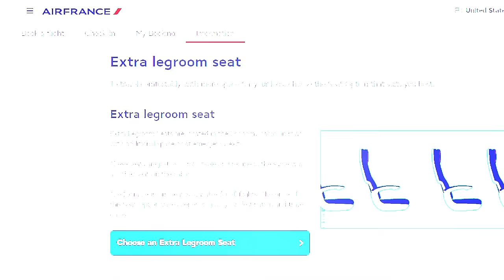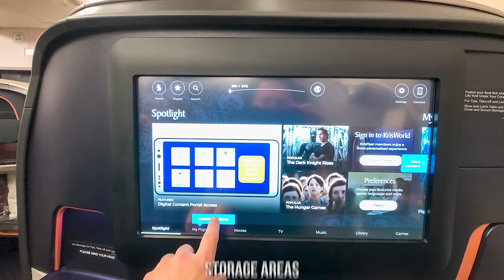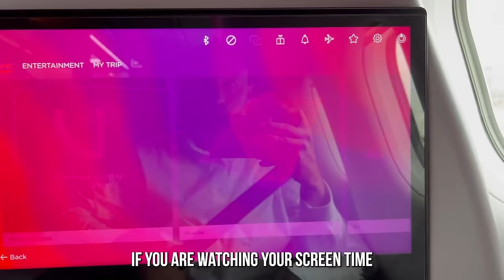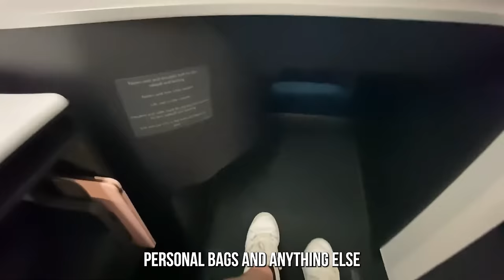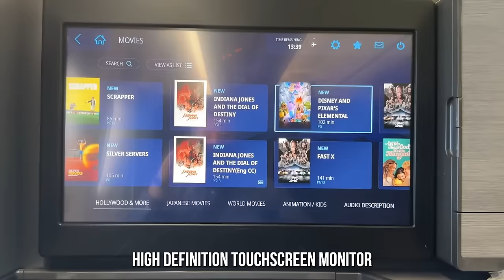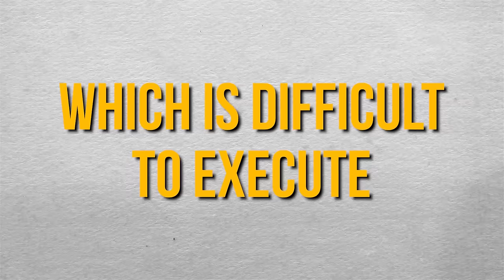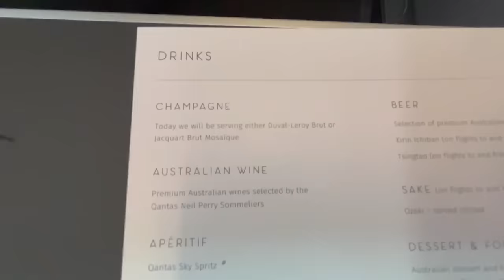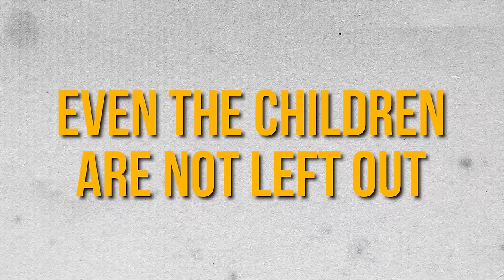The 10 BEST BUSINESS CLASS Airlines in 2024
Traveling business class is one of the most luxurious and comfortable ways to travel if you're planning on flying business class getting value for your money is important this is why we have compiled the 10 best business class Airlines of 2024